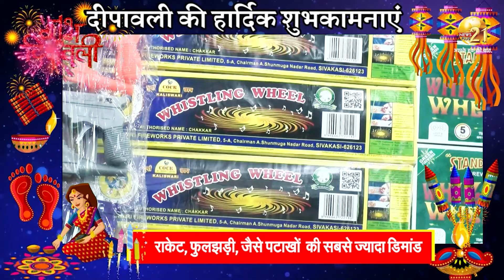दीपावली के लिए सज गया आतिशबाजी का बाजार, इन पटाखों का डिमांड, यहां मिल रहा है सबसे सस्ता...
दीपावली के लिए सज गया आतिशबाजी का बाजार, इन पटाखों का डिमांड, यहां मिल रहा है सबसे सस्ता... महेश कुमार साहू NEWSPLUS 21